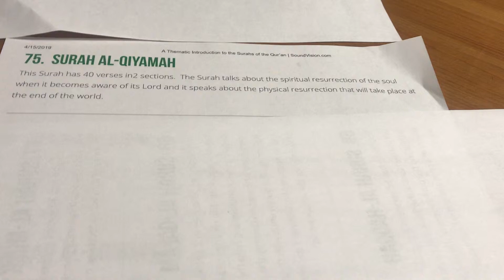75. Surah Al-Qiyamah,القيامة,Al-Qiyamah (The Resurrection)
This Surah has 40 verses in2 sections.  The Surah talks about the spiritual resurrection of the soul when it becomes aware of its Lord and it speaks about the physical resurrection that will take place at the end of the world.